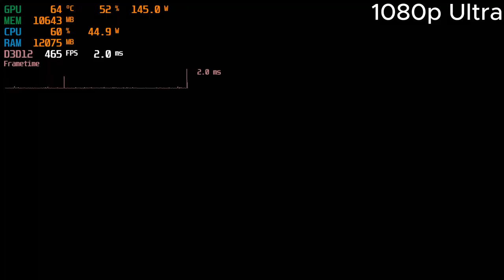Cyberpunk 2.0 Phantom Liberty RX 6800 XT, Ryzen 5 5600x | Performance benchmark, Optimized settings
Timestamps:
00:00 4K High (important notes)
00:30 4K High (Real Benchmark starts)
02:00 4K High FSR Quality
04:30 4K Psycho settings
05:00 4K Ultra
07:14 4K Ultra FSR Quality
07:49 4K Ultra FSR Balanced
09:19 4K-1440p Ultra
10:27 4K-1080p Ultra
11:19 4K optimized FSR
13:20 4K optimized Dynamic Resolution
17:23 4K solid 60fps config
18:18 1440p Ultra
19:39 1440p High
22:08 1080p Ultra (not recommended)
24:07 RT info and comparisons
25:22 4K RT best config
27:45 1440p RT best config
30:37 1080p RT

A note: playing this game at 1080p is not recommended for reasons explained in this video.
While using RT turn off local shadows, ambient occlusion and screen space reflections completely as these are the most demanding settings and will be taken care of by RT local shadows and RT reflections. RT lightning is RTGI and is not recommended because of game's excellent GI implementation. RT Sun shadows are useless coz they are too soft.

PC components:
GPU: Sapphire nitro pulse RX 6800 XT 16 GB
CPU: RYZEN 5 5600X 6 CORE 12 THREAD PROCESSOR
RAM: 16 GB DDR4
MOTHERBOARD: GIGABYTE B550 DS3H (AM4 SOCKET, PCI4.0)
STORAGE: SAMSUNG 1 TB NVME M.2 SSD